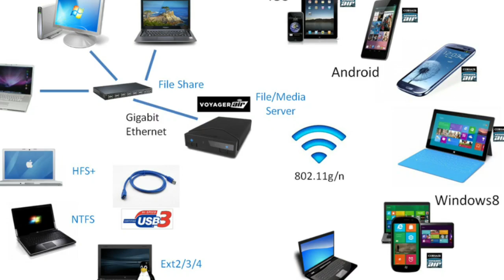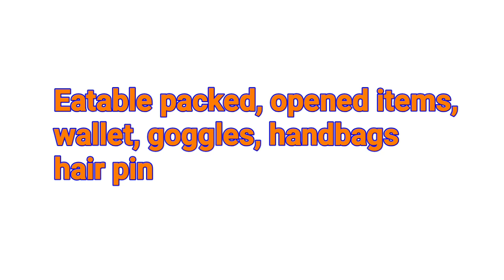Neet 2020 Rules and Regulations | தடை செய்யப்பட்டுள்ள பொருட்கள் |Tamil store | in Tamil